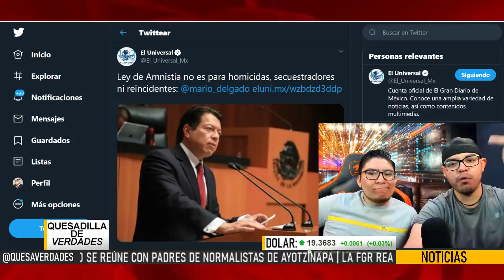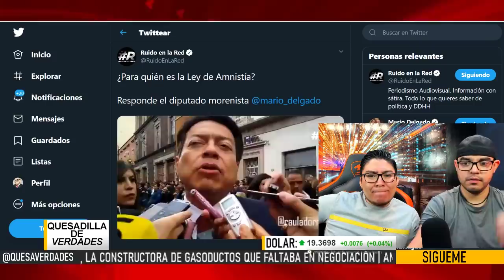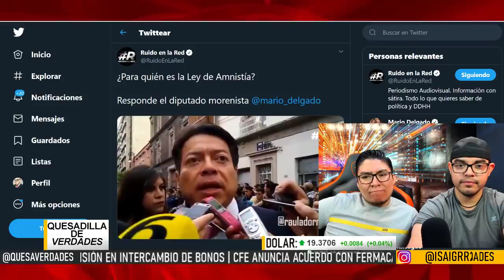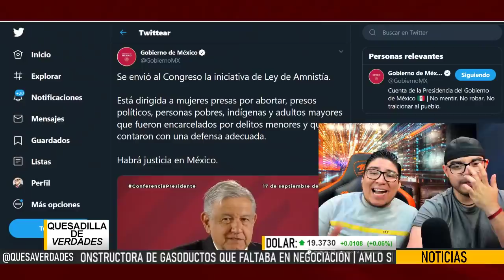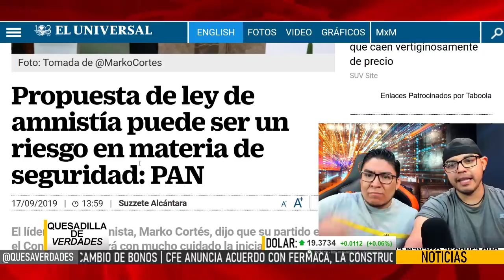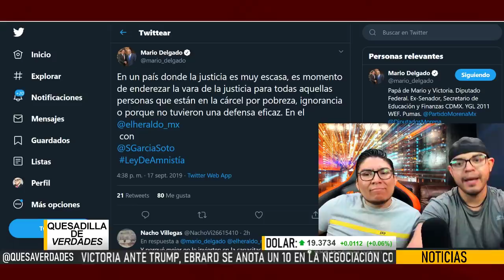¡PRI Y PAN SIGUEN ARDIDOS CON AMLO POR EL GRITO, QUIEREN TUMBARLO CON NUEVA MENTIRA!